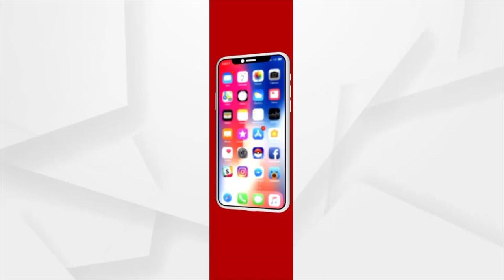ବିଜେଡି ତରଫରୁ ଯୁବ ଓ ଛାତ୍ର ସମ୍ମିଳନୀ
ବିଜେଡି ତରଫରୁ ଜିଲ୍ଲା ଯୁବ ଓ ଛାତ୍ର ସମ୍ମିଳନୀ ନୂଆପଡା ଜିଲ୍ଲା ଖରିଆର ରୋଡ ବିଜ୍ଞାପିତ ଅଞ୍ଚଳ ପରିଷଦ ଅନ୍ତର୍ଗତ ଗଣପତି ପ୍ୟାଲେସରେ ଅନୁଷ୍ଠିତ ହୋଇଯାଇଛି।